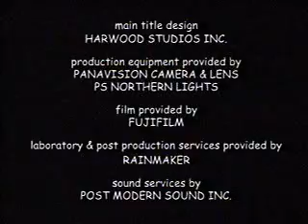Beyoncé on Teen Nick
Beyoncé appears on Teen Nick (2006)